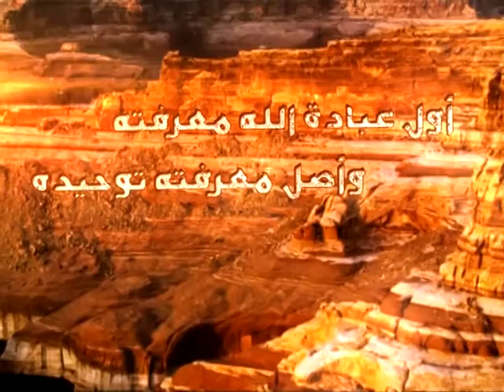136 - شرح أصول الكافي - الحديث التاسع من باب البداء - السيد جعفر الحسيني الشيرازي